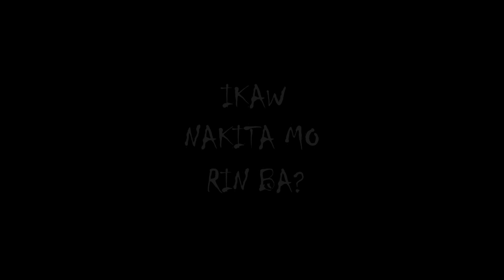🔴 DOBLE Short Horror FILM 2023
🔴 Watch DOBLE Short Horror FILM 2023

Nakita mo rin ba?
Ito ay minsang tanong kung ikaw ba ay kapwa nakakita ng tila kamukha mo or ka DOBLE mo? Panoorin ang 1 min Short Film na possible na nangyari din ito sa iyo.
DOBLE Short Film 2023

👉 Kung may lumabas na ads ay sana manuod at least 30 secs,
parang tulong niyo na din sa akin bilang paghahatid sa video na ito. (^^,)